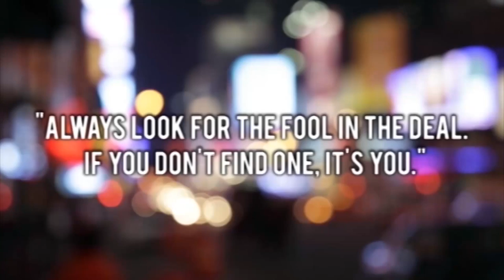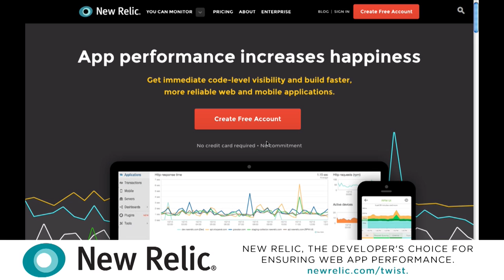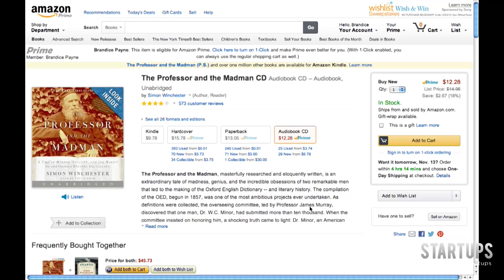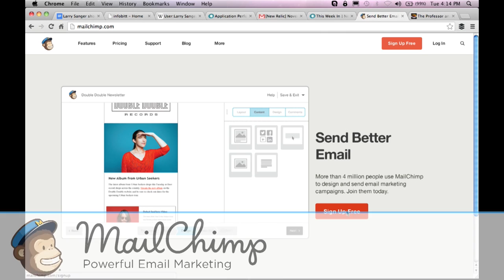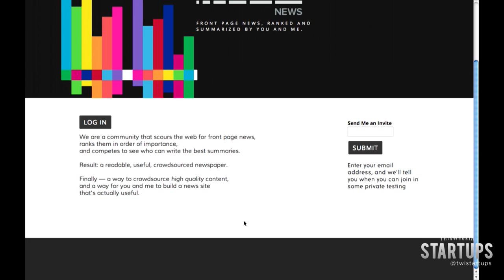Wikipedia's forgotten founder Larry Sanger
No one needs an introduction to Wikipedia. It's the 6th-most visited site worldwide, and 7th in the U.S. But when it comes to the company's origin, the first name on your lips is probably not Larry Sanger. Larry was hired by Jimmy Wales to edit his online encyclopedia, then called Nupedia in 2000. Sanger developed the site's ethos, started building the community -- and crucially -- adopted a little-known editing system that allowed for numerous contributors. Though rarely, if ever, recognized by Wales, it was Sanger who put the 'wiki' in Wikipedia. He coined the name, too. Today on the show, the little-known history of one of the most important innovations of our lifetimes. Jason sits down with Wikipedia cofounder Larry Sanger. Plus, how if the site had stayed for-profit, Wales would have been richer than Larry Page.

New Relic is a powerful way to monitor the real time performance of your app. No other solution provides such a broad level of deep and actionable data. and get a free This Week in Startups t-shirt!

MailChimp. We use MailChimp for all our email newsletters, optimized for tablets, with great clean design. No contract. No trial. The free plan is always free.

Highlights:

3:50: There's a lot of debate over who created Wikipedia.
4:45 How did the pivot from Nupedia to Wikipedia occur? Because Nupedia was a for-profit venture.
7:45 So you Larry Sanger, put the Wiki in the pedia.
8:06 Jimmy Wales erased your name many times as the person who helped create Wikipedia. How does that feel to make one of the ten biggest innovations in the world, and the guy who you helped do it, tried to erase your name?
11:53 Has he ever apologized to you? Have you seen him since then?
14:08 Why do you think Wikipedia has become so successful?
22:16 When did Wikipedia decide to become a nonprofit and why? Could it exist as a for-profit?
25:33 That would be known as the biggest mistake in entrepreneurial history. Jimmy Wales if he had made it an open platform with ads, I estimate Jimmy Wales would have a bigger personal worth than Larry Page.
31:00 What is wrong with news today that led you to want to start your next crowd sourcing company, Infobitt?
31:45 Some people might argue Reddit does that. What do they do right?
34:41 Let's talk about of citizen journalism. So much of news gathering during Boston bombings was done by people on the scene who are not journalists. People did their own speculation, sometimes it was very far off, sometimes it was CIA-level, police, FBI-accurate. What's the role of citizen journalism in journalism?
39:15 Will somebody rise up and figure it out?
41:30 Crowdfunding seems to be hitting journalism. Do you think that's a possible solution?
42:10 Infobitt coming this fall.
42:40 What would it take for you and Jimmy to be on cool terms? If he gave you credit would it mean a lot to you?
42:57 Everybody who's a fan of the show, tweet to Jimmy Wales: Please give @lsanger his credit as cofounder of @Wikipedia. Love, (your name).